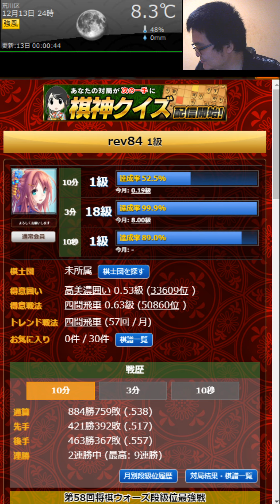角打ちでアド取りたい【将棋ウォーズ実況 1級 10分切れ負け その123】